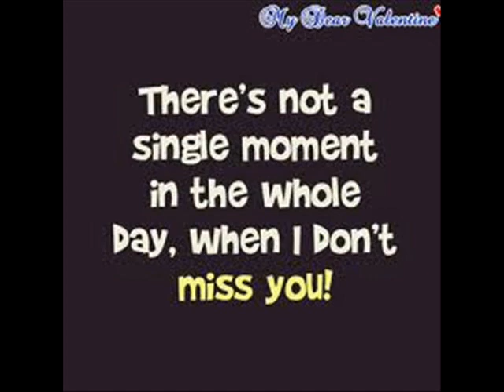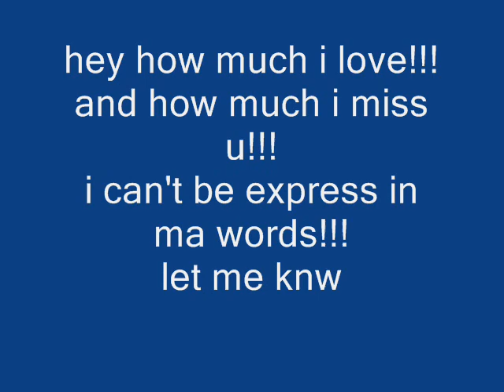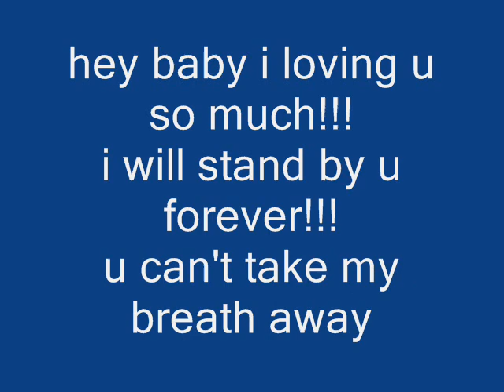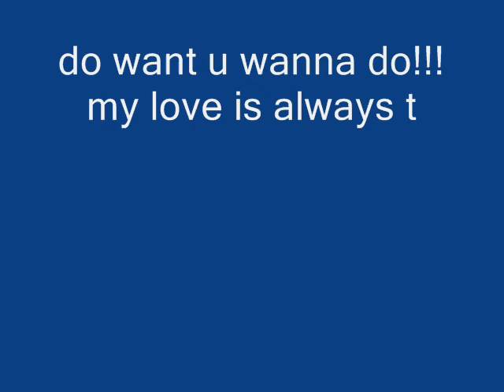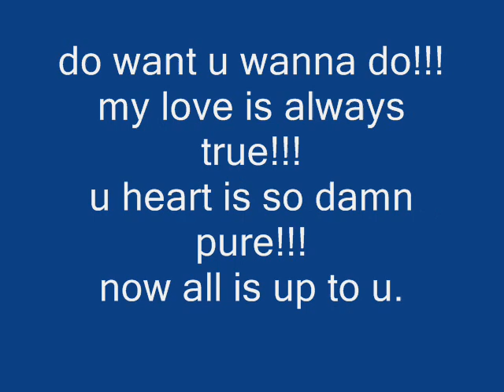NAVEENAMRUTH-ITS MY LOVE STORY